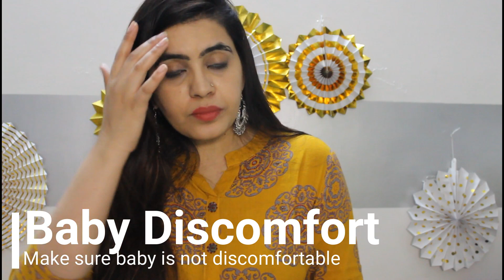Get your baby to sleep in seconds | Mom Reels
Baby Sleep is one of the biggest challenge parents  face. I've compiled few tips to get your baby to sleep through the night.